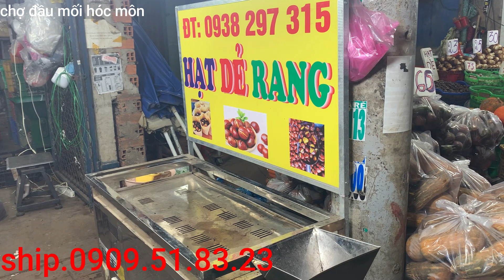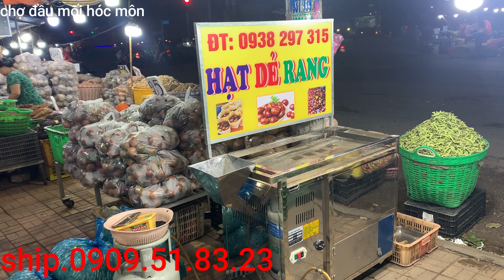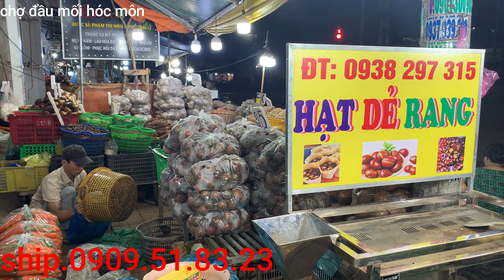cập nhật giá TRÁI CÂY,22 GIỜ,tại chợ đầu mối hóc môn,27/10/2023